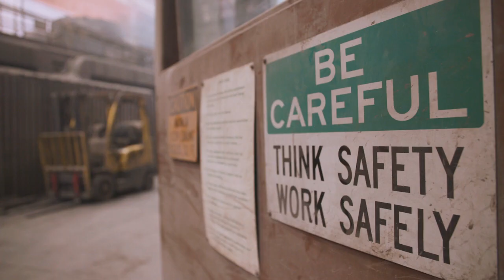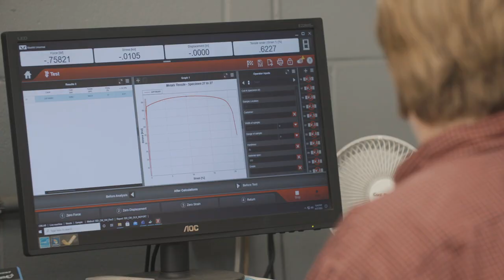SDI Butler Flat Roll Division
With 3.2 million tons of annual steelmaking capability, three metallic coating lines, two paint lines, and a digital printer our Butler Flat Roll Division offers a diversified product portfolio and streamlined supply-chain solutions.